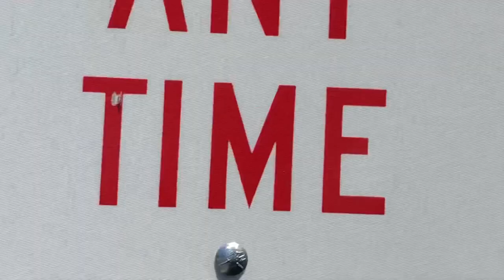Fire Trucks Responding to a Multi-Alarm Grass Fire in Antelope CA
0:00 On Scene Footage
0:24 Responses
Units seen: Sacramento Metro Fire District Engine 42, 2400 Unit, Engine 117, Engine 317, Copter 1, (Reserve) Engine 23, Battalion Chief 13, AC-24, Water Tender 116, Arson Unit, (Reserve) Engine 111, & Engine 311.
Filmed: 8/11/22.

Make sure to check out my Instagram @norcalfire109 for High-Quality Photos and More.